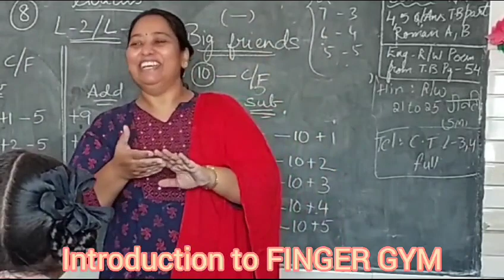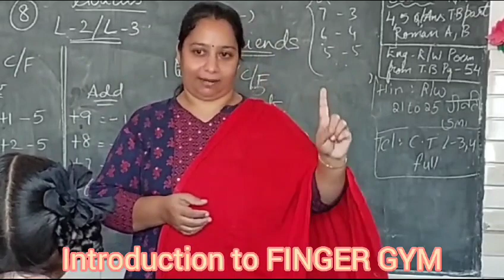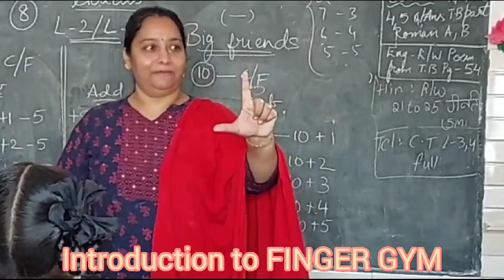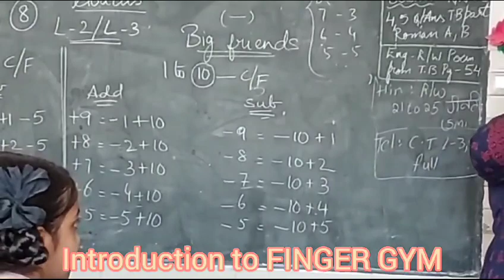FINGER MATH INTRODUCTION || ABACUS